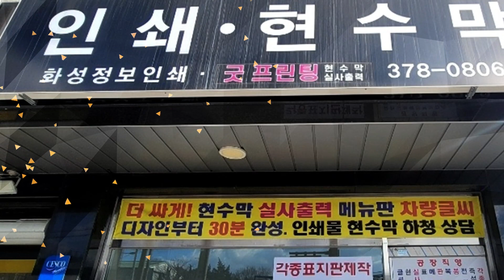오산인쇄 화성정보인쇄